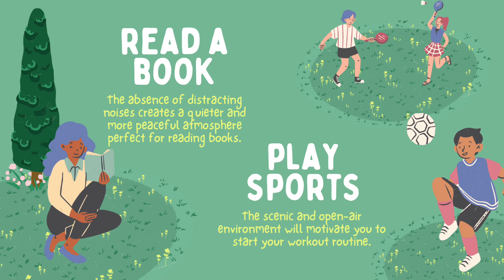Trip To The Park Education